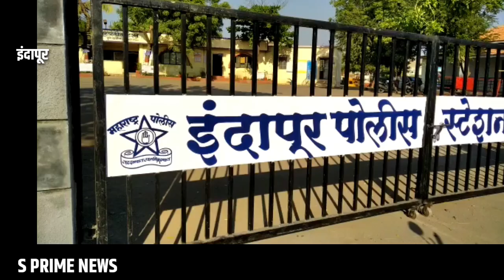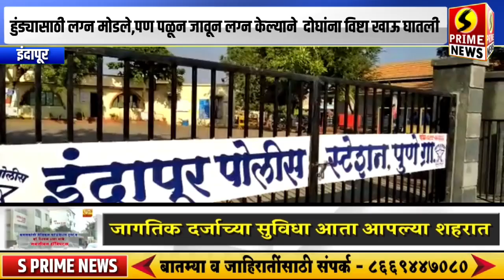हुंड्यासाठी लग्न मोडले, पण पळून जावून लग्न केल्याने दोघांना विष्टा खाऊ घातली | इंदापुरातील घटना